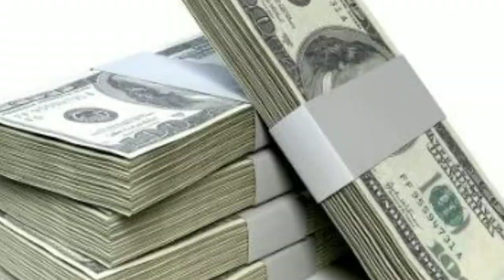पाखी हेगडे की दोनों बेटी क्या काम करती है Pakhi Hegde Daughter Lifestyle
पाखी हेगडे की दोनों बेटी क्या करती है Pakhi Hegde Daughter Lifestyle

आज के विडियो मे हम जानेगें
पाखी हेगडे की दोनों बेटी क्या काम करती है
पाखी जी की बेटी महीने में कितना कमाती हैं
पाखी जी बेटी कितने फिल्म या एलबम कर चुकी है

Today's video about actress Pakhi Hegde daughters lifestyle in journey movies